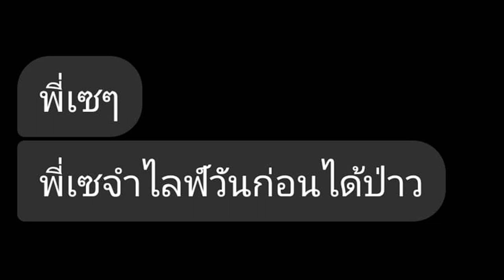อย่าใช้อิโมจิ "มะงุ้ย" สิ 😭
ขอบคุณทุกคนที่สนับสนุน เป็นกำลังใจ และเข้ามาดูโฮริทุกคนเลยน้าา 😚